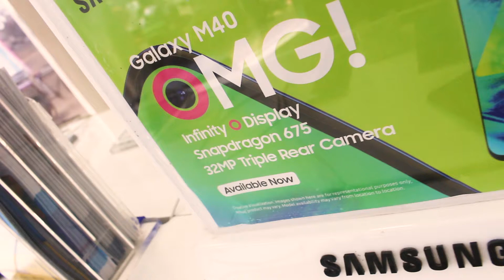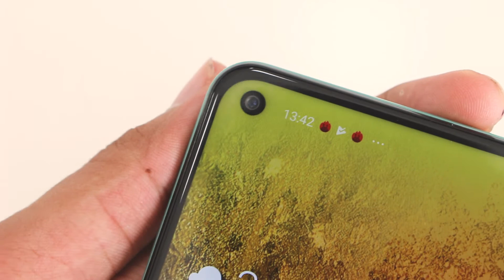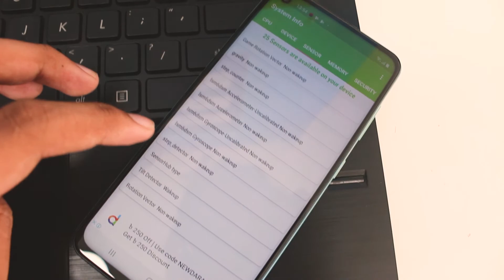Samsung Galaxy M40 Full Review in Bangla | Best of M Series 🔥🔥🔥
Samsung Galaxy M40 comes with 6.3" full HD+ display with punch whole camera of 16MP.It has Triple rear camera 32MP + 5MP + 8MP.M40 is running with snapdragon 675 Processor.It has 3500mAh battery which supports 15W Adaptive Fast Charging.Takes about 1 hour and 25 min to full charger.
Good news for gamers cz it has 6GB ram and 128GB storage which can be expended upto 1TB with the help of hybrid sim slot.

Samsung’s M-series, which offer budget smartphones. M10, M20, M30 and Now It's  M40.How was the experience about M40?

Price
6/128 GB -  31000 BDT